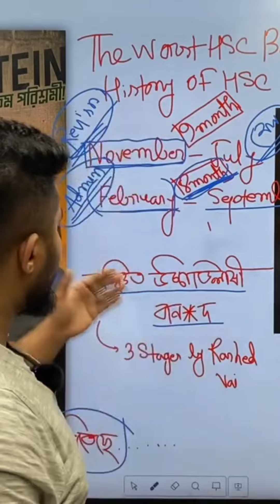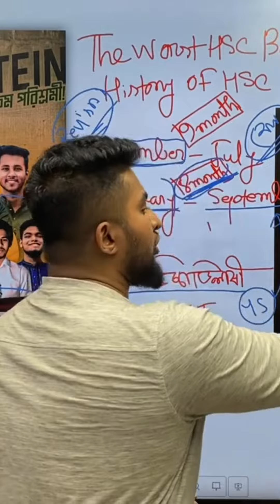বঞ্চিত উচ্চাভিলাষী বান*দ